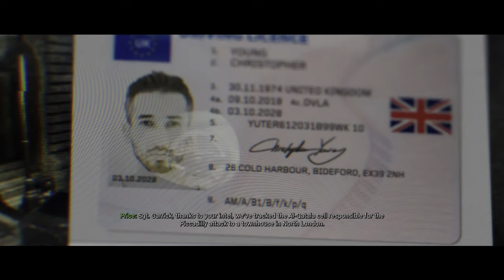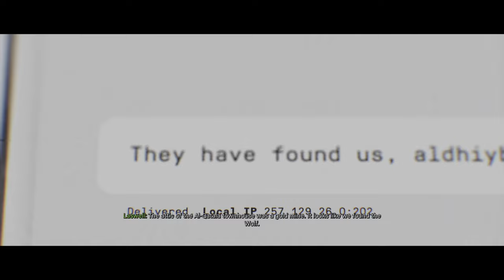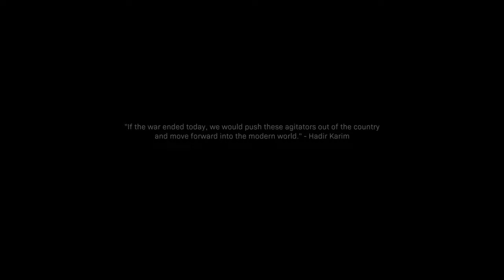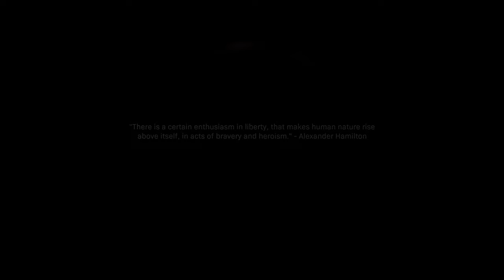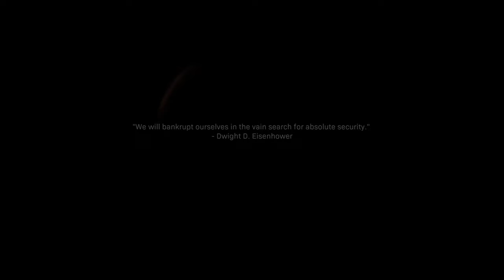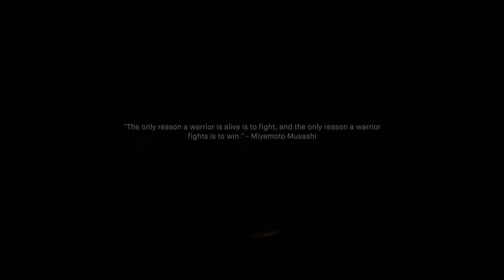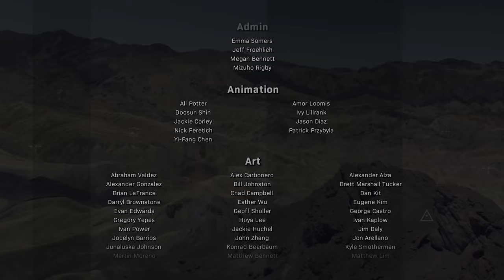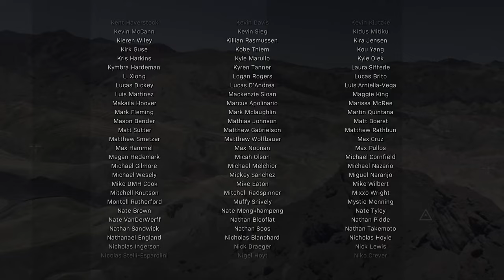CALL OF DUTY MODERN WARFARE Full Campaign - No Commentary